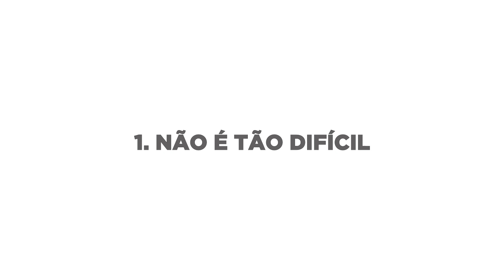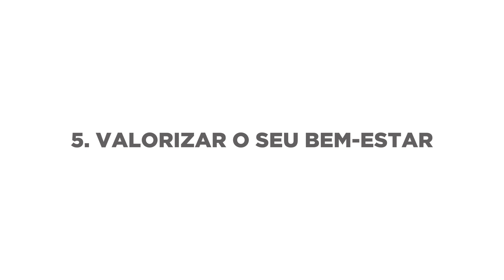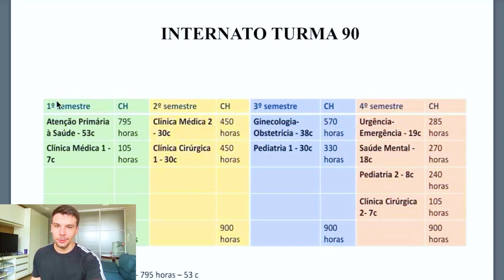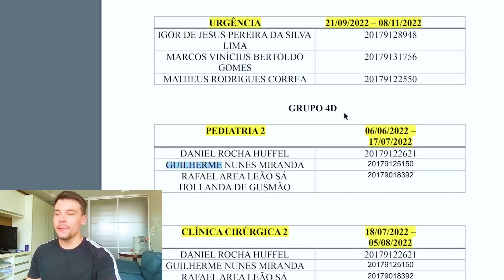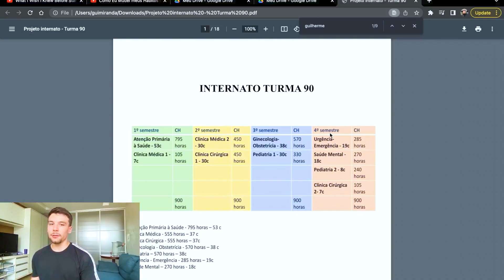Enfim, Interno! O que Aprendi em 5 anos na Faculdade de Medicina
Finalmente cheguei no internato da Faculdade de Medicina

Para quem não sabe, nos últimos 2 anos de curso a gente roda em vários hospitais e passa por ciclos de Clínica Médica, Cirurgia, Obstetrícia...

É um período que você atua muito mais na prática, ou seja, coloca a mão na massa e vira médico de verdade.

Por isso, listei 5 coisas que aprendi ao longo desses anos como estudante de Medicina e dei uma olhada no meu Internato

00:00 Intro
02:11 O que aprendi nos últimos 5 anos
08:45 Onde vou começar o internato?

Conheça a plataforma Médicos do Futuro, uma nova abordagem de estudo, memorização e produtividade. Clique no link e faça parte

Me chamo Guilherme, sou estudante de Medicina na Universidade Federal do Piauí, estou atualmente no quarto ano. Eu faço vídeos sobre Estudos na Faculdade de Medicina, Empreendedorismo, Dicas de produtividade e muito mais.

Quer se destacar na Faculdade de Medicina? Entre na Comunidade Médicos do Futuro 😬